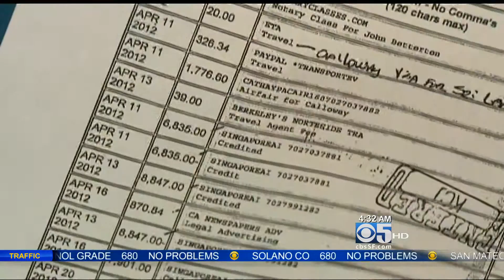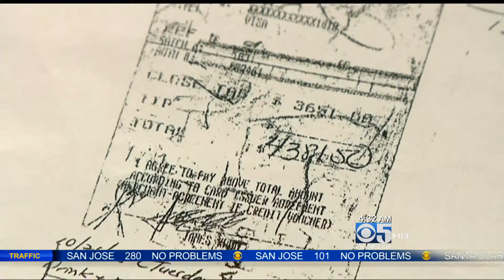Scandal Surrounds Oakland Port Directors - Elissa Harrington Reports